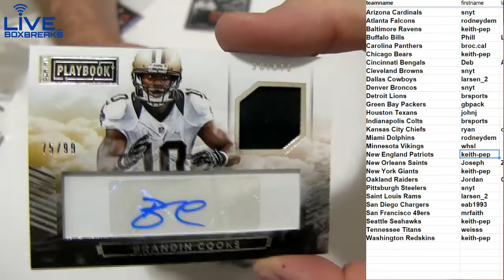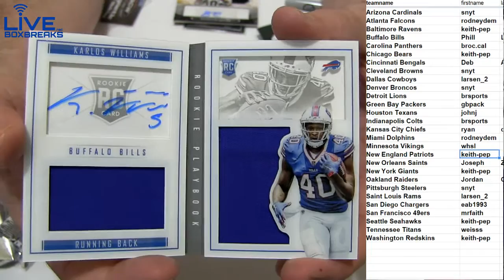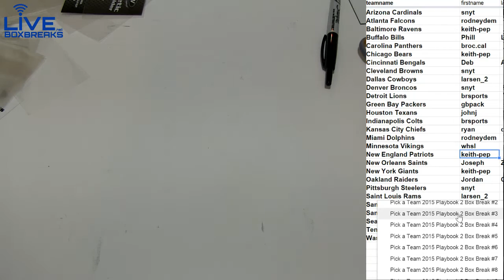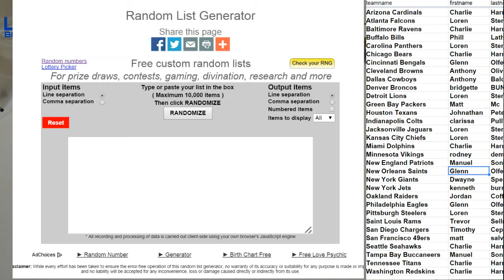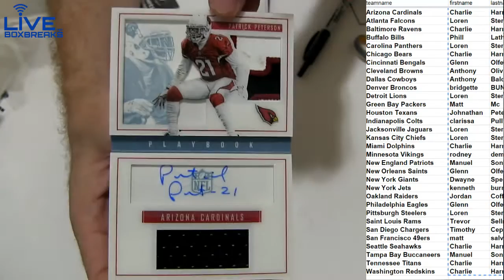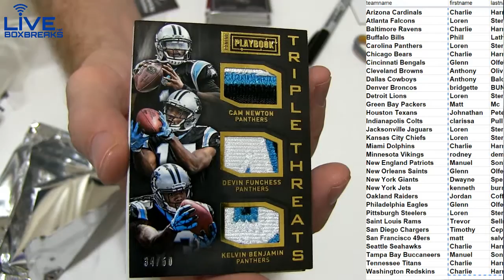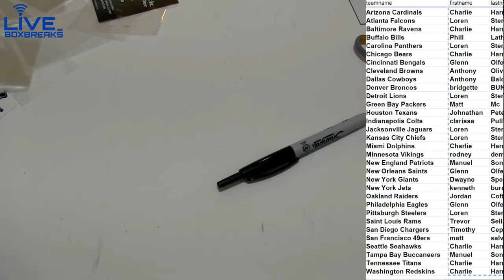2015 PLaybook #3 Team LBB